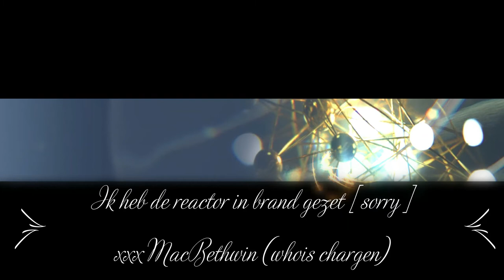CHARGEN - Ik heb de reactor in brand gezet [ sorry ] - Work in Progress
Ik heb de reactor in brand gezet [ sorry ] - Work in Progress